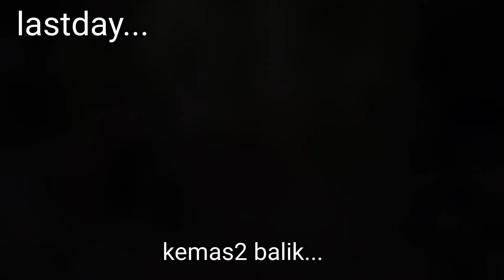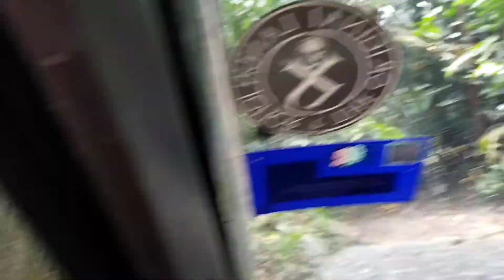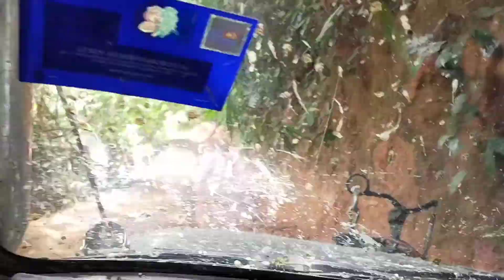Kem BN Final eps.: Hampir Terbalik